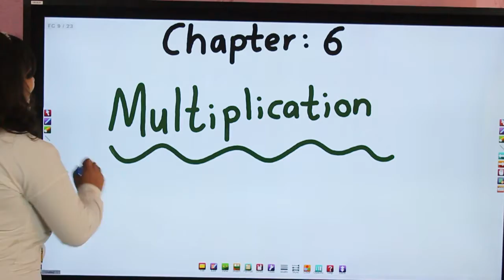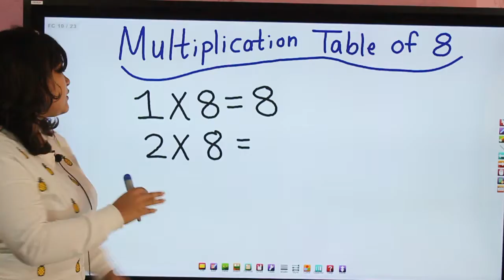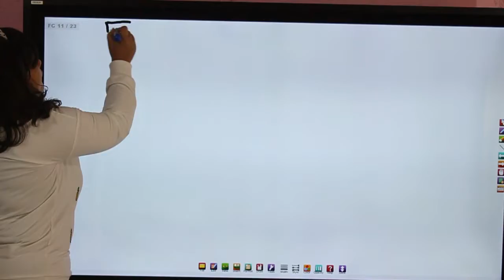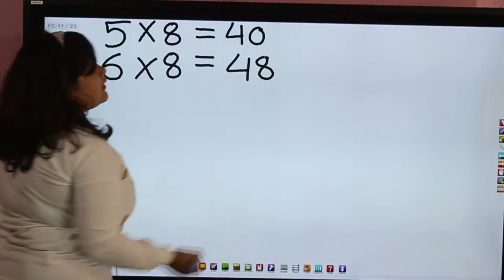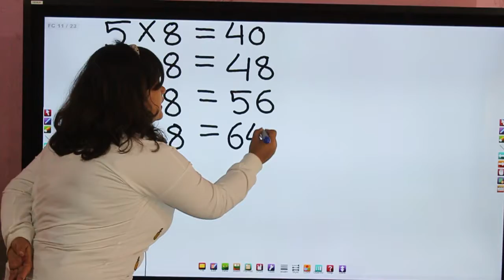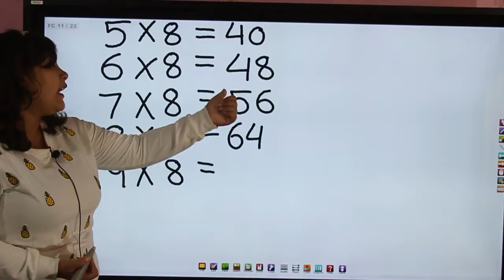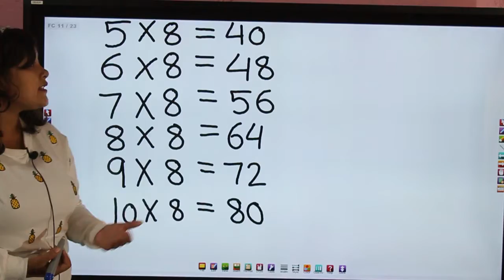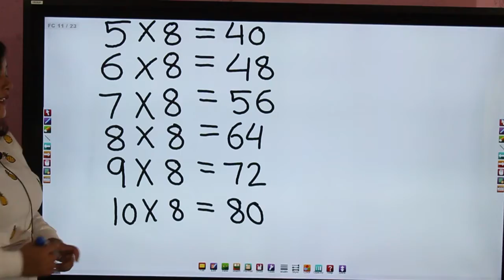MARIA Is a great tool for your children to expand and strengthen their learning.